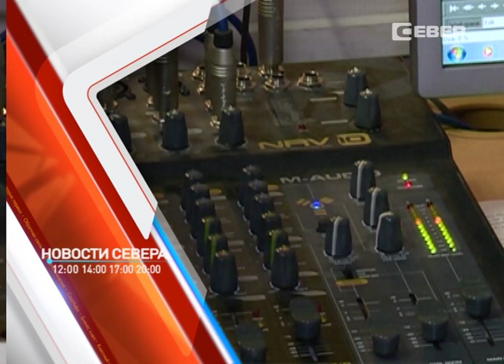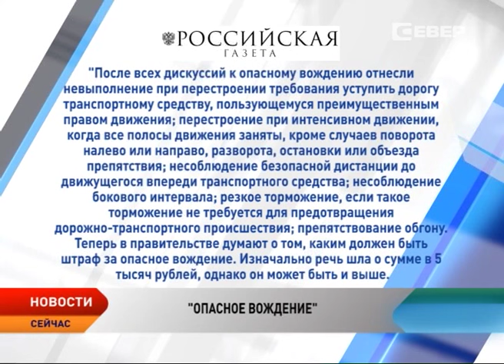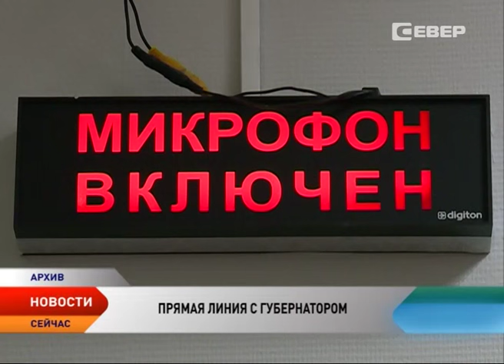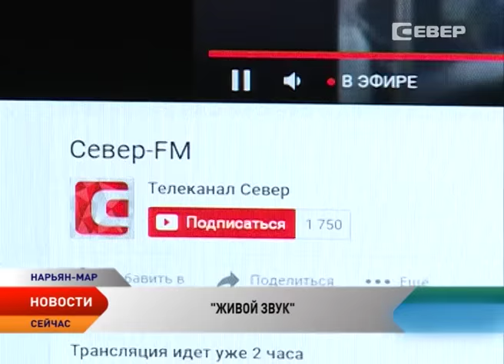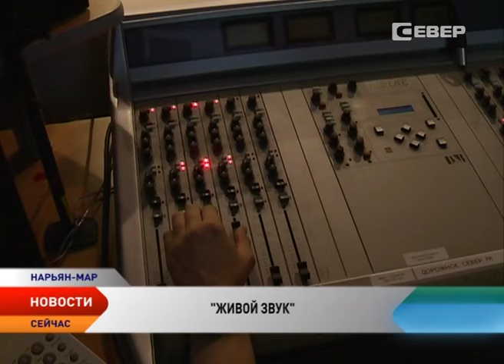Новости Ненецкого округа от 30.05.2016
Новости Ненецкого округа:

Отделение федеральной миграционной службы теперь будет входить в состав УМВД.

Ненецкий круг снова в топе. Зарплата врачей региона признана одной из самых высоких в России.

Игорь Кошин в эфире радио «Нарьян-Мар FM» ответит на вопросы жителей НАО.

Городская Администрация поддержит малый и средний бизнес.